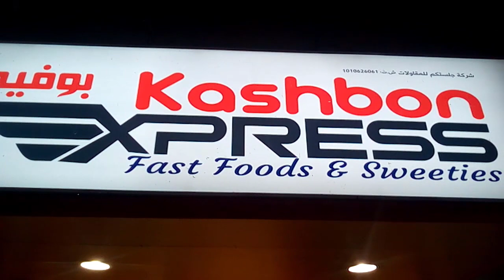Hotel Kashbon Xpress Riyadh Batha Russais Bilding--World Traveling Videos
Hi Frends,
Congratulations on behalf of "World Traveling Videos".Bangladesh is one of the amazing and beautiful country in the world. Thousands of tourist sites, history, heritage and culture in this country, It has been shown to you "World Traveling Videos" main target.